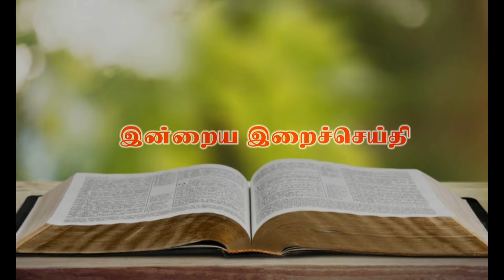இன்றைய இறை சிந்தனை |Daily Gospel Reflection by Rev. Fr. Ajin | 02/09/2024 |Tamil Sermon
இன்று நமக்காக இறை சிந்தனைகளை வழங்குபவர் அருட்பணி. அஜின் ,  பங்குத்தந்தை,  புனித சிலுவை அருளப்பர் திருக்கோயில், சிலுவைபுரம்